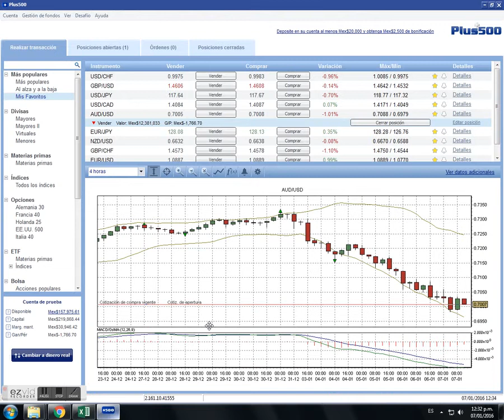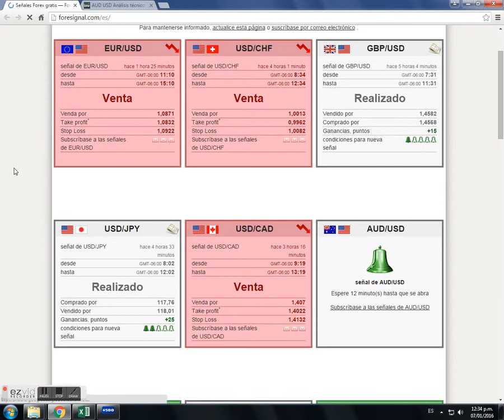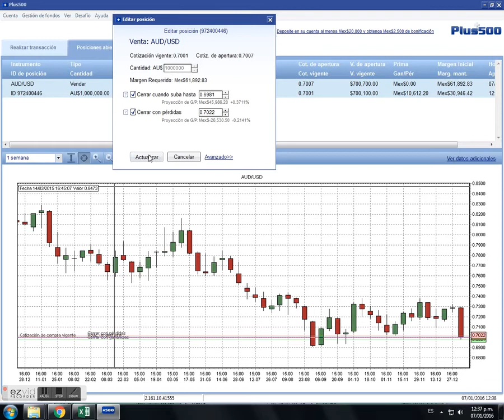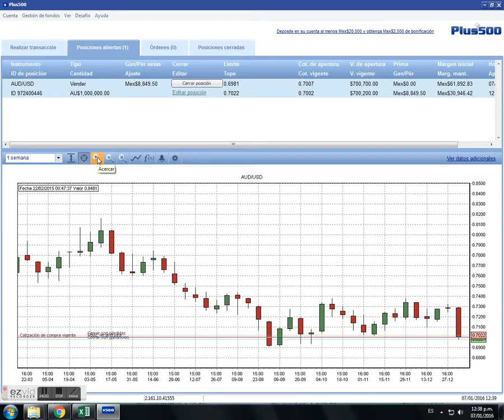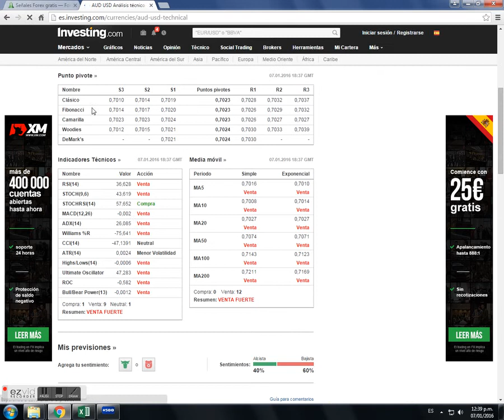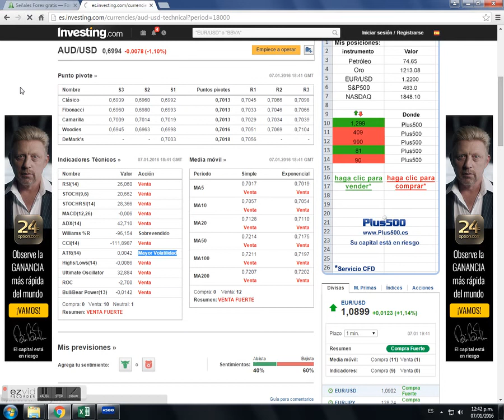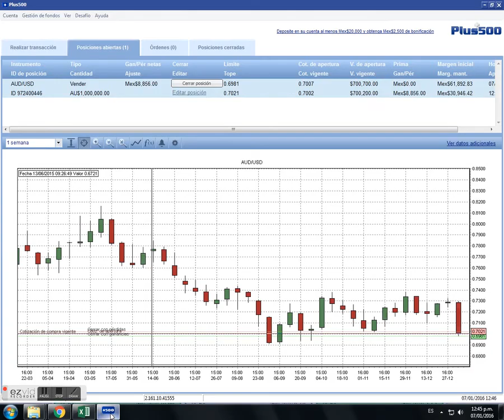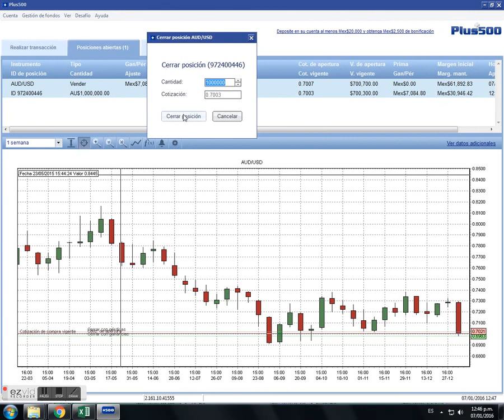Turorial: Divisas con plus 500 demo 1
Aquí dejo el primer vídeo plasmando los errores mas comunes sobre un método comprobado de éxito sobre divisas, podemos apreciar como la fluctuación del mercado, la volatilidad y no cerrar adecuadamente una posición puede generar perdidas aun en números negros.